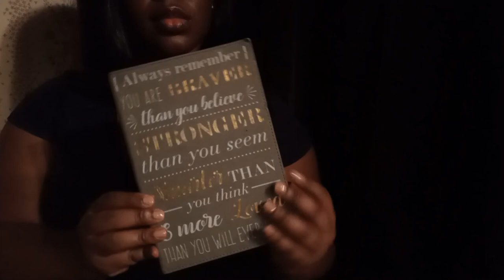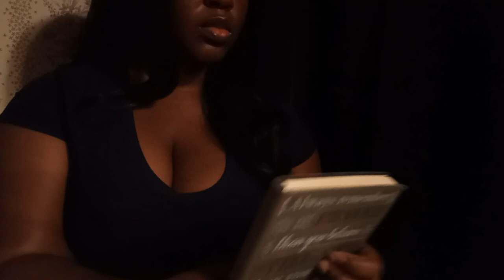ASMR | Tapping Random Objects. (No Talking)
In this video I tap on random items from around the house. It includes paper plate tapping, glass tapping, and some liquid sounds while tapping. I switch between slow tapping and fast tapping. There is no talking so you can fully focus on the sounds.

0:00-2:08 Paper Cup
2:10-3:48 Glass Bottle
3:49-5:10 Jewelry Box
5:14-7:42 Paper Plate
7:45-9:12 Bottle of Sanitizer
9:13-10:51 Copper Mug
10:52-13:02 Cardboard
13:06-14:10 Eyelashes Case
14:15-15:25 Journal